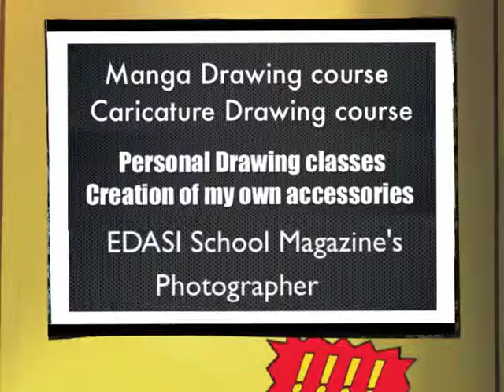Donghua University Application Video. Daniella Rigual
This is the video to apply for the Donghua University. Here I show you a few projects of mine.

Daniella Rigual